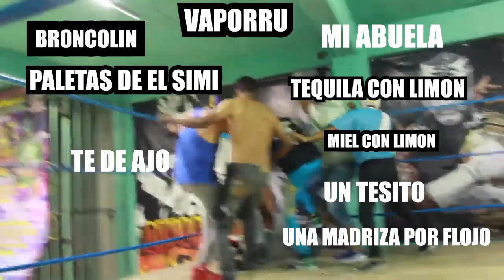EL OMICRON LLEGANDO A MEXICO VS LOS REMEDIOS DE MI ABUELA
Sean bienvenidos a un a nueva aventura
CONVIÉRTETE EN COLABORADOR DE EL CANAL Y OPTEN ALGUNOS BENEFICIOS

CONTACTO
Negocios y colaboraciones etc.